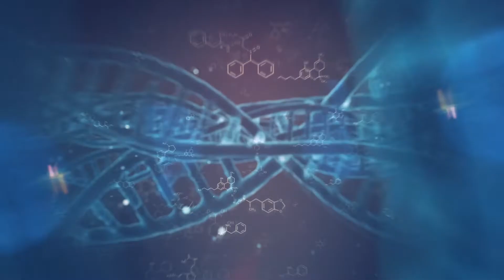Congratulations Jaimie Fox, named a Top 50 Technical Visionary by Intercon